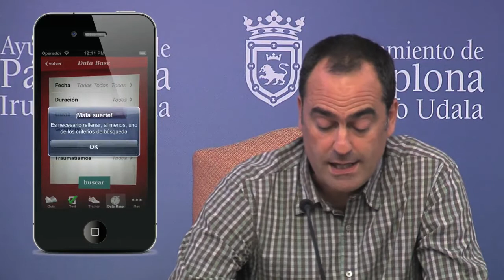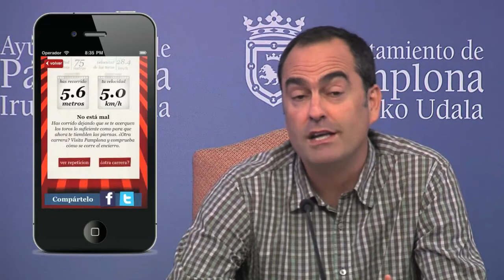Presentación de la aplicación Bullrunning Trainer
Bullrunning Trainer es un proyecto compartido entre el Ayuntamiento de Pamplona y Kukuxumusu. Con Bullrunning Trainer obtendrás la información y el entrenamiento necesario para poder correr con seguridad el famoso encierro de Pamplona.